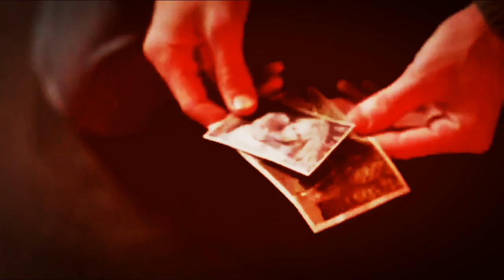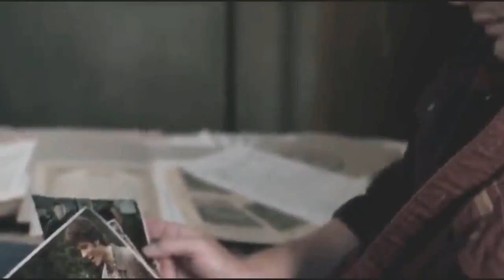The Winchesters ..that's family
Sam: the only way i know how o save my brother is to cure the mark and yes i know there will be consequences but not you not Dean not anybody can tell me what those consequences are .
Dean : i am passed saving .. once you touched that darkness it never goes away
Sam : let these be your guide ..they can help you remember what it was to be good .. what it was to love ..
Dean : i can't go down that road again man .. i can't be that thing again ..
Dean : brother i am done
Sam : whatever happened .. we will fix it
Sam : you saved my life over and over .. you sacrificed everything for me don't you think i would do the same for you
Sam : you're my big brother there's nothing that i wouldn't do for you .
Sam : dean you're all i've got so ofcourse i was gonna fight for you coz thats what we do ..
Dean : family is there .. throght the good the bad .. all of it .. they got your back .. even when it hurts ... thats family